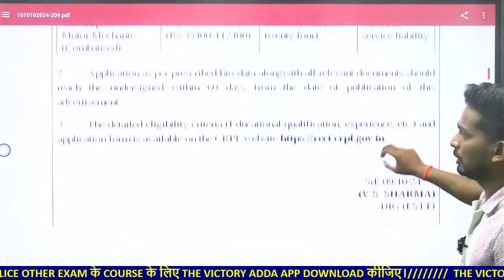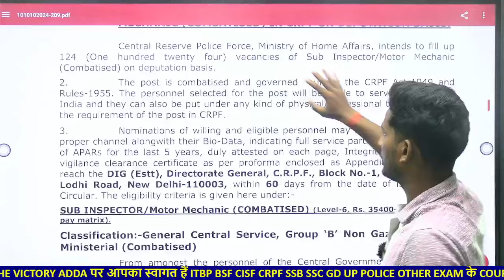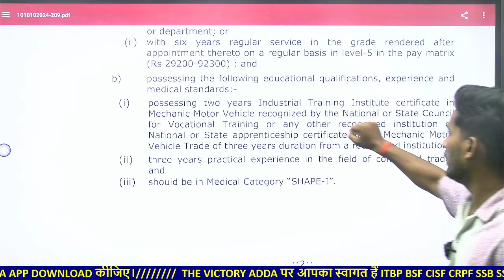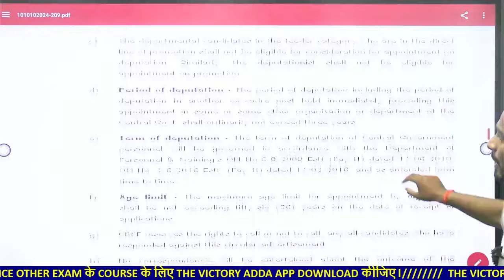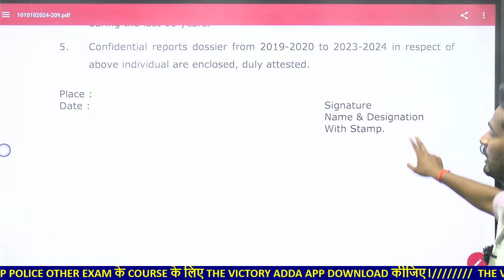नई भर्ती❤️ CRPF SI MOTOR MECHANIC TNEW VACANCY 2024 SUB INSPECTOR MM 2024 FULL DETAIL BY SURAJ